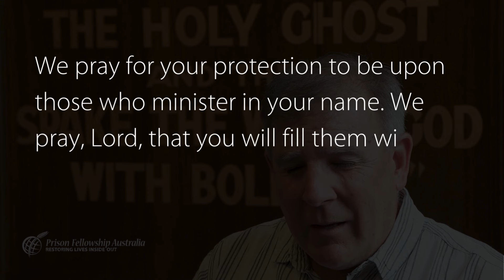WEEK OF PRAYER | DAY 5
Today, we are praying for protection and peace for those who minister and work in prisons. Please pray with us.